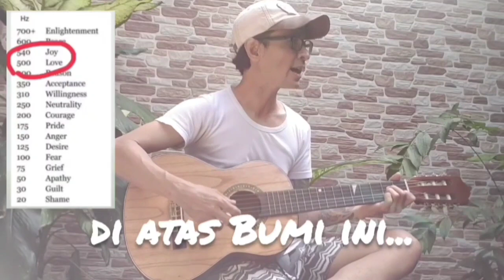Ferdy Sambo, Pesulap Merah VS Gus Samsudin, & spiritualitas Frans Donald